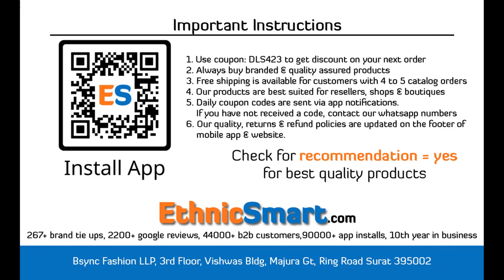BUNDLE OF 8 WHOLESALE KURTI CATALOG SUMMER COOL BY VINAY